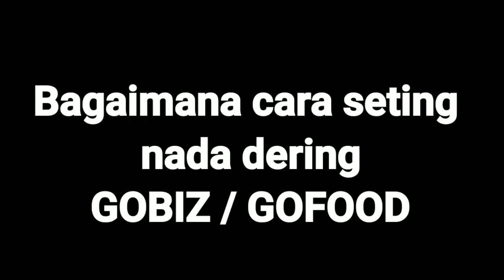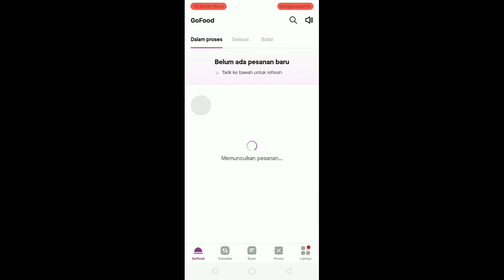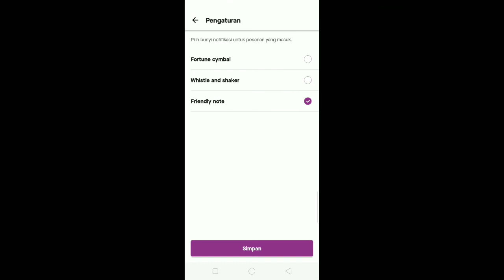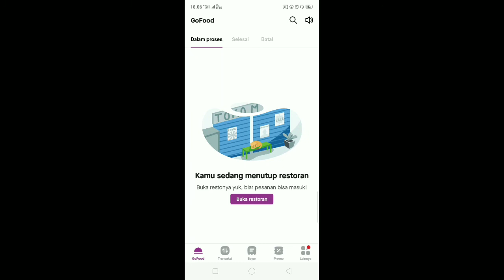CARA SETTING NADA DERING GOBIZ/GOFOOD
Pemula wajib tahu bagaimana cara setting nada dering gobiz/gofood, suara dering / nada dering pada aplikasi gobiz sangatlah berpengaruh pada cepatnya pelayanan kita terhadap orderan gofood yang masuk.
settingan ringtone gobiz ini merupakan settingan awal dari penggunaan gofood merchant / gobiz.
Untuk mitra gojek baru yang restonya sudah menjadi super partner maka tutorial gofood 2020 ini menjadi salah satu hal yang wajib dikuasai oleh seorang partner gofood, cepatnya menerima orderan masuk pada super partner gofood dapat menghindari kejadian orderan cancle secara otomatis, dan semoga tutorial sederhana dari Keanu Indonesia ini bisa bermanfaat untuk mitra gojek semuanya terutama bagi anda yang mau rubah nada dering gobiz/gofood.